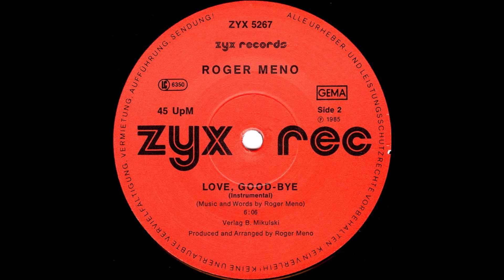Roger Meno – Love, Good Bye (Instrumental)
Euro-Disco 1985
Mixed By – Axel Henninger
Producer, Arranged By, Written-By [Music & Words] – Roger Meno
Saxophone – Gerd Röding